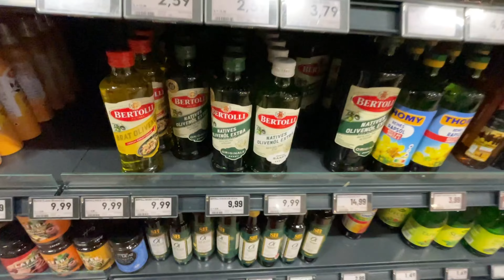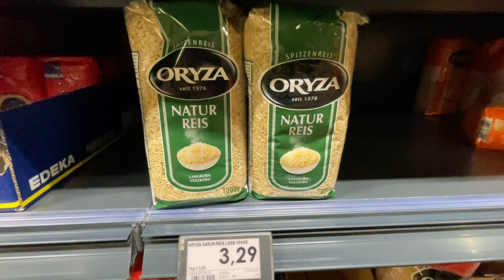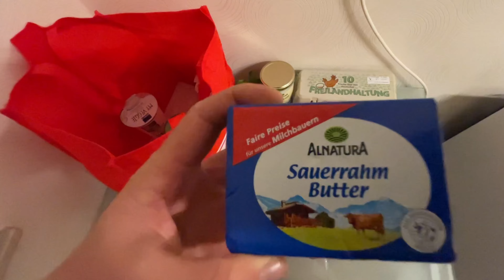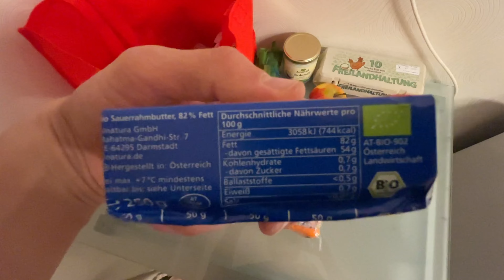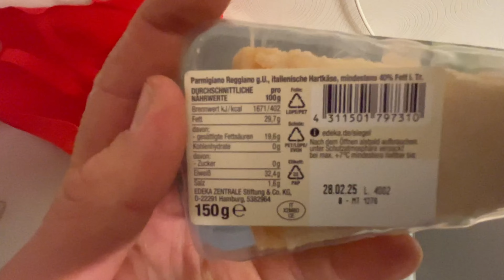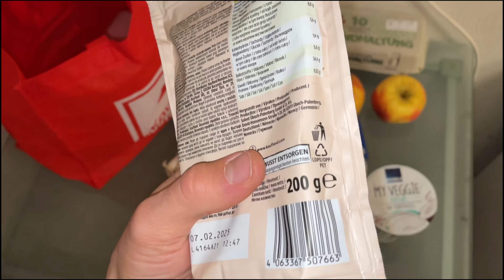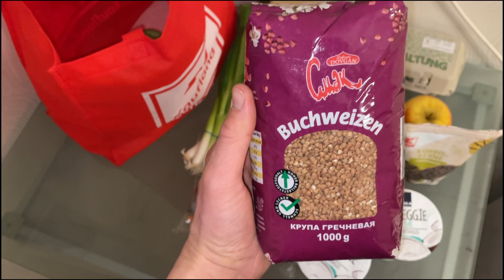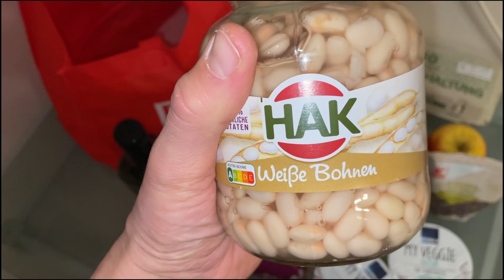EDEKA Einkauf mit Mini-Budget: für 50 € pro Woche Gesund einkaufen?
Gesund und günstig bei Edeka einkaufen. Ist das möglich? Ja nicht nur gesund sondern auch sparen kann man bei diesem Einkauf. Deine Gesundheit wird es dir später danken!